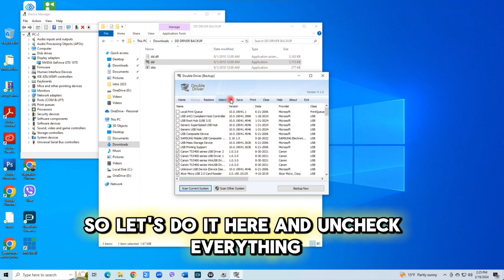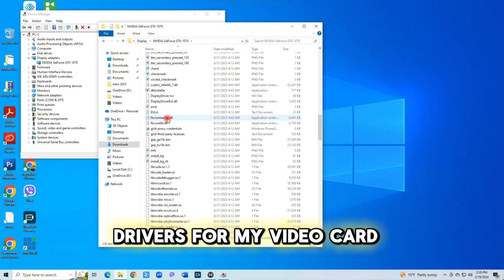Never Lose Your Drivers Again! Easy Backup And Restore For Windows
Sa video na ito, malalaman mo kung paano i-backup at i-restore ang mga driver sa Windows 10. Magandang ideya na i-back up ang mga driver

Ang pag-back up ng mga driver ng computer hardware ay mahalaga sa maraming dahilan. Hindi gagana ang hardware nang walang driver kaya kapag nag-wipe/format ka sa iyong computer ay mawawala ang mga driver. Ang mga hardware tulad ng Network Driver, Graphics Driver at iba pa ay hindi gagana. Ngayon kung ito lang ang computer na mayroon ka, hindi mo na mada-download ang pinakabagong driver